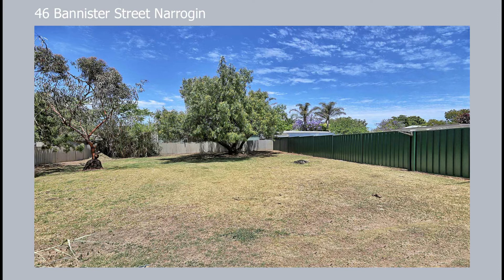46 Bannister Street Narrogin